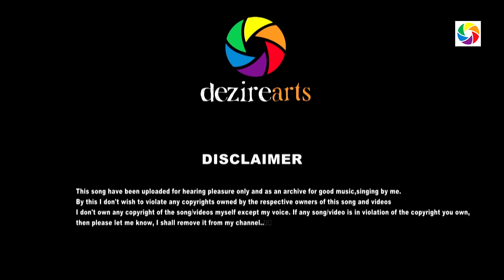വണ്ണാത്തിപുഴയുടെ തീരത്തു ..[Ft. C R Kochikkaran [Kaithapram [K J Yesudas [Kaliyattam [Cover song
Kaliyattam (The Play of God) is a 1997 Indian Malayalam-language tragedy film directed by Jayaraj. It stars Suresh Gopi, Lal (in his acting debut), Manju Warrier, and Biju Menon. The film is an adaptation of William Shakespeare's play Othello, set against the backdrop of the Theyyam performance of Kerala.
Revolving around Kannan Perumalayan (Suresh Gopi), a Theyyam artist who corresponds to Othello, and Thamara (Manju Warrier), the beautiful daughter of the village head. While Unni Thampuran hates Kannan because he had a crush on Thamara, and Paniyan, (Lal) who plays a Komali, covets the role of Theechamundi which Perumalayan holds. Paniyan plants the seeds of doubt about Thamara's fidelity in Kannan's mind, making him suspect that Thamara and his assistant Kanthan (Biju Menon) are having an affair. Kannan spots a silk robe which he had presented to Thamara in Kanthan's hands.

Lyricist : Kaithapram
Singer : Dr. K.J.Yesudas
Movie : Kaliyattam - 1997